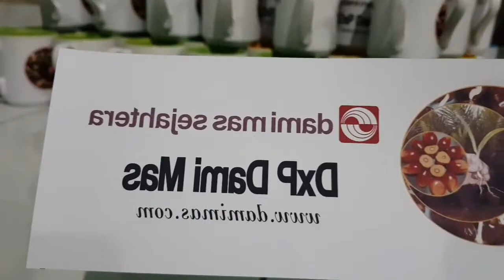Tutorial: Print Sublim MUG dengan MESIN RHINOTEC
Kami menerima satuan hingga Ribuan ya..
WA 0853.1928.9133